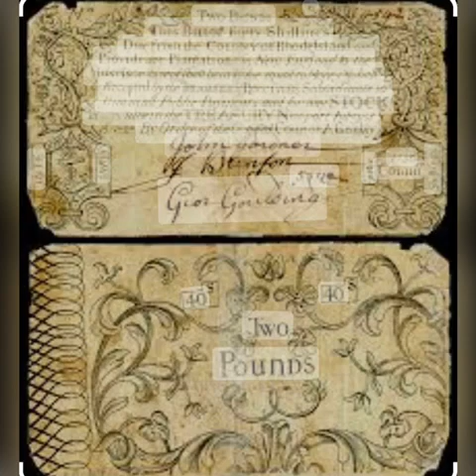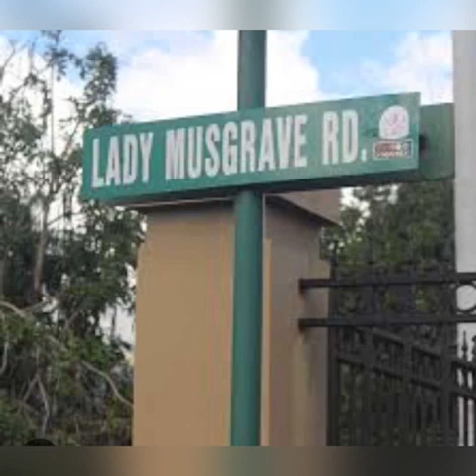The Story of Devon House Jamaica PART 2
The intriguing story behind the popular Devon House Georgian Mansion built in 1881, Kingston Jamaica. Jamaica’s first self made black millionaire. How he made his wealth & ultimately how his legacy influenced the streets & major infrastructure surrounding the mansion in modern day Kingston.